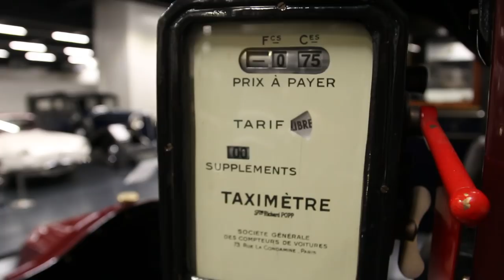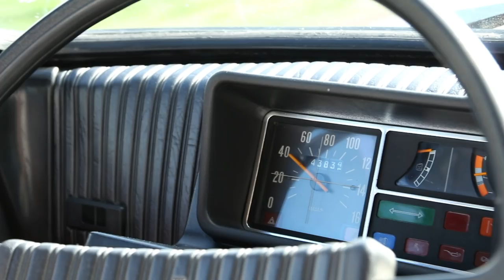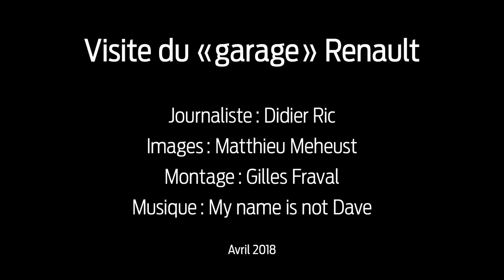120 ans de Renault : visite guidée du « Garage » Renault en vidéo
Pour célébrer ses 120 ans, Renault nous a conviés dans son « Garage », une collection exposant plus de 90 modèles situés dans l’usine de Flins (78). De la  Type A de 1898 par laquelle tout a commencé jusqu’aux dernières formules 1, suivez-nous !